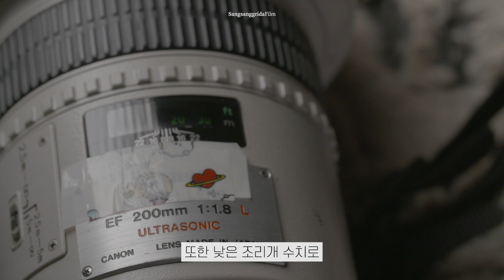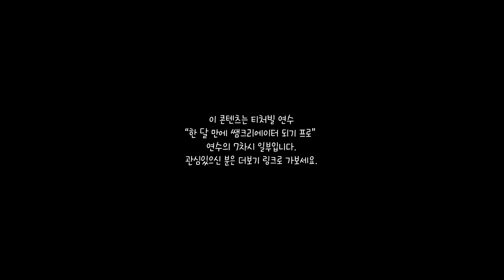카메라를 사려고 하는 초보자를 위한 "렌즈와 화각" 3분 요약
렌즈의 종류와 특징, 그리고 mm, 화각에 대해서
짧고 강렬하게 3분 요약했습니다.
초보자라면!
그리고 화각별로 사이즈를 비교하고 싶다면 클릭!

이 콘텐츠는 티처빌 연수 "한 달 만에 쌤크리에이터 되기 프로"
7차시의 일부 내용입니다.
더 많은 내용이 궁금하시면 연수 클릭하세요.
영상의 기초를 분명히 튼튼하게 만들어 드릴 거에요.